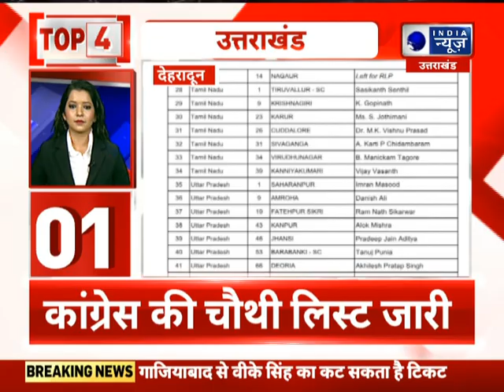Top 10 | देखिए उत्तराखंड के 10 बड़ी खबरें | CM Dhami | BJP | India News UP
उत्तराखंड की 2 सीटों पर कांग्रेस ने घोषित किए कैंडिडेट, हरिद्वार से पूर्व CM हरीश रावत के बेटे वीरेंद्र रावत और नैनीताल से प्रकाश जोशी उम्मीदवार

Congress declared candidates for 2 seats in Uttarakhand, Virendra Rawat, son of former CM Harish Rawat from Haridwar and Prakash Joshi from Nainital.